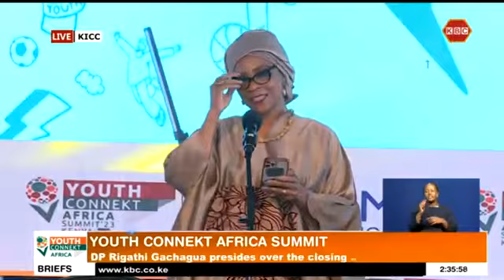Deputy President Rigathi Gachagua's full Speech at the Youth Connekt Africa Summit